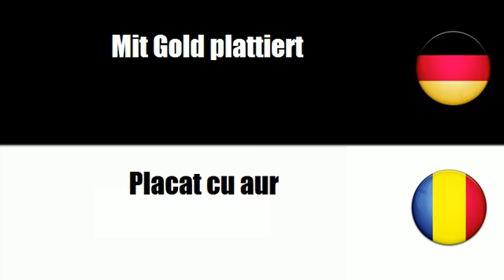Rumänisch lernen = Mit Gold plattiert